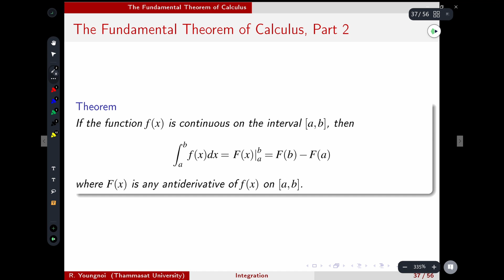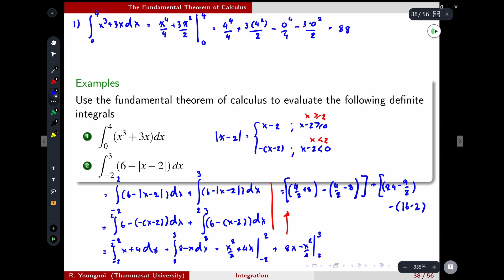Integration: 8. Fundamental Theorem of Calculus Part 2